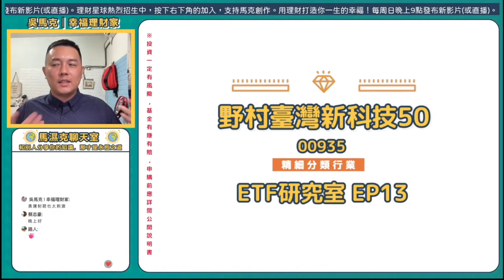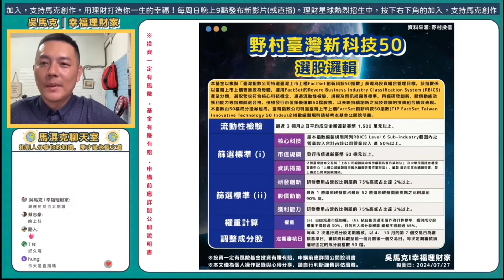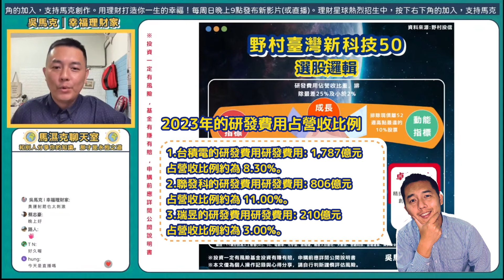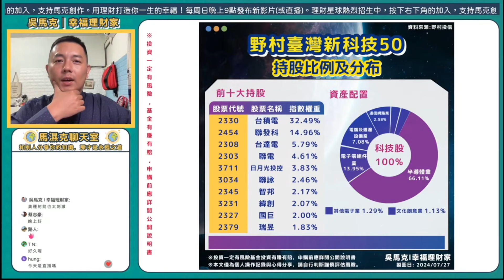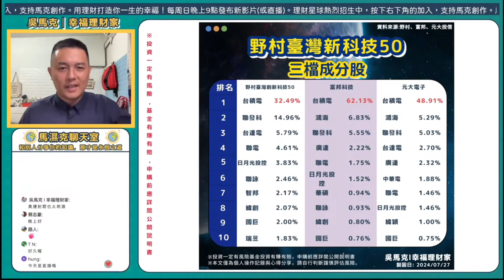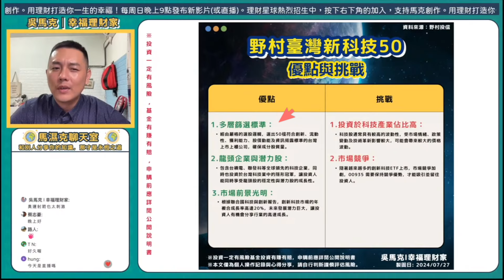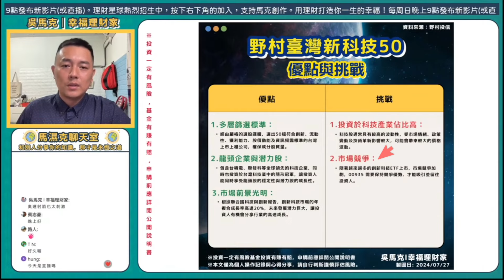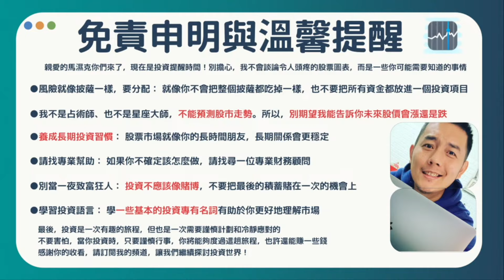00935野村台灣創新科技50 ETF：你應該考慮的投資標的？ ｜吳馬克 ETF研究室 18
00935 ETF是否值得長期持有？它的選股邏輯有何特別之處？這檔ETF如何與0052、0053等科技ETF競爭？在這集影片中，我們將深入探討這些問題，幫助你做出明智的投資決策。如果你對科技股或產業型ETF感興趣，這集絕對不容錯過！本集影將深入分析這檔ETF的選股邏輯、成分股配置，並與其他科技類ETF進行對比。快來看看這檔ETF是否能為你的投資組合帶來增長！看完後別忘了在留言區分享你的看法，我們一起討論00935是否值得長期投資！

本集內容包括：
- 00935 ETF的小檔案介紹
- 選股邏輯與分類詳解
- 主要成分股分析：台積電、聯發科等
- 與其他科技ETF（0052、0053）的對比
- 投資00935的優點與挑戰
- 適合的投資族群
還在猶豫是否投資00935？看完這集你就有答案了！

❚00935 野村台灣創新科技50 ETF | 小檔案
■00935名稱：野村台灣創新科技50
■00935追蹤指數：臺灣指數公司特選臺灣上市上櫃 FactSet 創新科技 50 指數
■00935上市日期：  2023/11/01（已成立快1年）
■00935規模：77.57億 (資料更新時間：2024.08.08)
■00935配息月份：半年配(3、9月) (每年2月及8月最後一日為收益評價日)
■00935總費用：0.22%  (2023年)
■風險收益等級：RR5
■保管銀行：永豐銀行

※投資一定有風險基金投資有賺有賠，申購前應詳閱公開說明書

【ETF研究室】
✨不論你是投資新手還是經驗老手，本系列帶你深入了解各大ETF，透析選股策略、產業分佈，優缺點等關鍵知識，打造出專屬於自己的選股邏輯！

首次會以直播方式跟大家分享，歡迎大家一同討論，而後也會有精華版，提供給你更精華的觀看體驗。
【🌟影片重點】
00:00 馬濕克YT社群投票
00:11 本集重點
01:00 野村台灣創新科技50 00935｜ETF小檔案
01:57 野村台灣創新科技50 00935｜選股邏輯
04:14 野村台灣創新科技50 00935｜持股比例及分佈
05:28 野村台灣創新科技50 00935｜前十大成分股
06:43 三檔同類型ETF對比｜野村台灣創新科技50、富邦科技、元大電子
08:19 三檔同類型成分股對比｜野村台灣創新科技50、富邦科技、元大電子
08:58 三檔同類型績效對比｜野村台灣創新科技50、富邦科技、元大電子
09:55 野村台灣創新科技50 00935｜ETF基本資料、配息資訊、基金組成、績效
11:04 野村台灣創新科技50 00935｜優點與挑戰
12:12 野村台灣創新科技50 00935｜靈魂拷問
12:55 野村台灣創新科技50 00935｜適合哪些人投資
13:46 聽完馬克的介紹後，你是否會考慮買進00935呢？
14:19 免責申明
14:29 馬濕克會員升級啦！
14:39 感謝頻道會員馬濕克們
14:50 閒聊

股市爆料同學會 APP 下載連結
🎵音樂來源：Youtube音樂庫
輸入我的邀請碼：CE4Q6
👋🏻不要忘了觀看更多影片

【📭聯絡馬克】
或搜尋 👉🏻 吳馬克 l 幸福理財家

◦填表申請加入「 幸福存股馬濕克 Line社群」，跟馬濕克們一起聊聊生活、美食、理財等等！